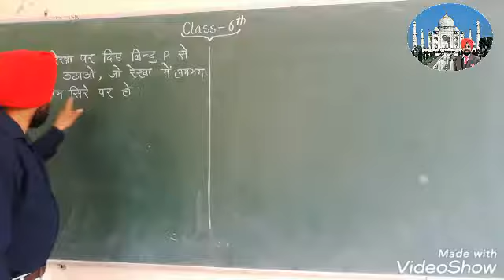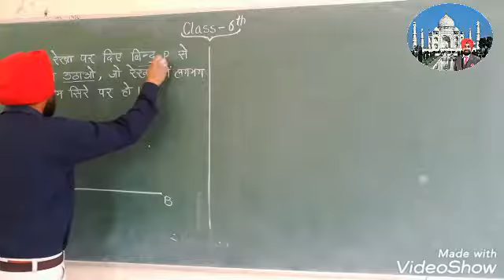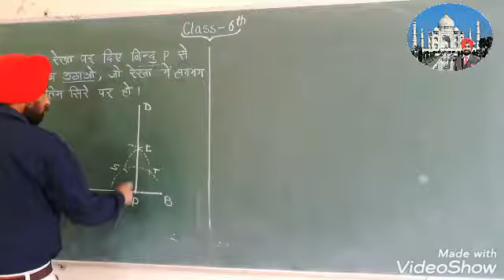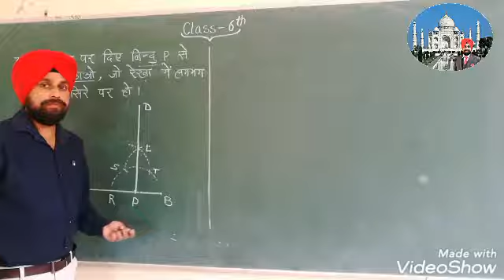Class :- 6th (Drawing) Que. No. 3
Satwinder Singh